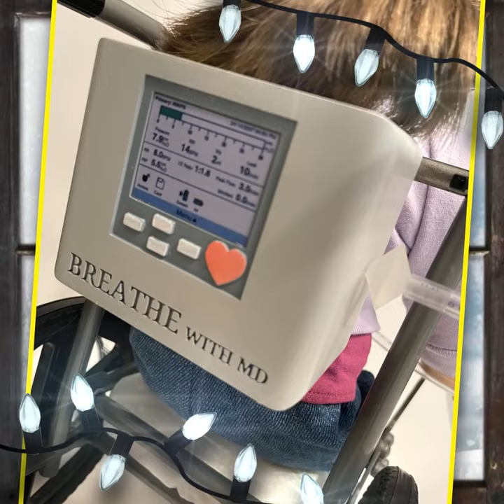Introducing: A Doll Who "Uses" Mechanical Ventilation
So many are talking about the customized American Girl doll who “uses” mechanical ventilation and a wheelchair! This doll set can be yours or for someone special. Bidding on our charity auction ends on December 12 at Noon Eastern, and 100% of the purchase price benefits Breathe with MD, Inc., a 501(c)(3) nonprofit.